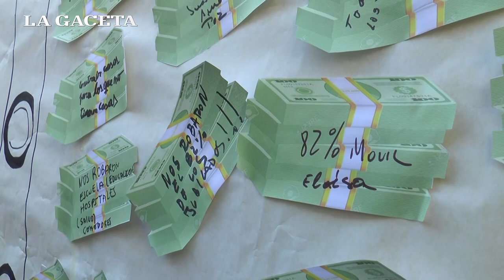Apareció una bóveda de José López en la peatonal Muñecas de Tucumán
Con máscaras y bolsas con "dólares", un grupo radical realizó una intervención contra el ex secretario de Obras Públicas. Leé la nota